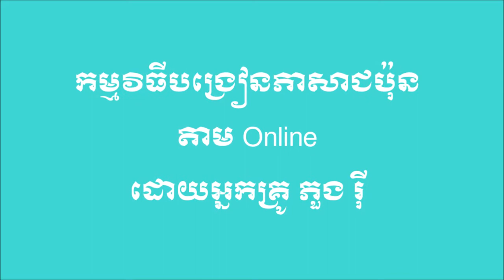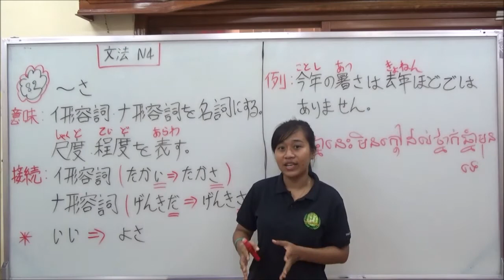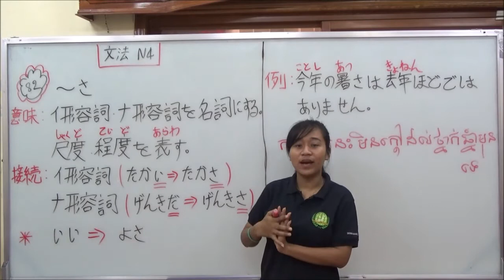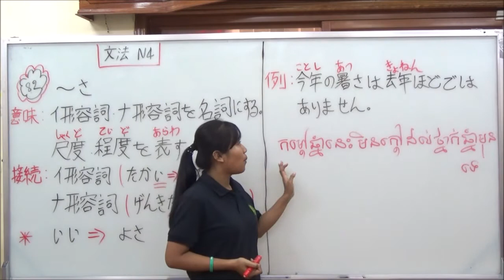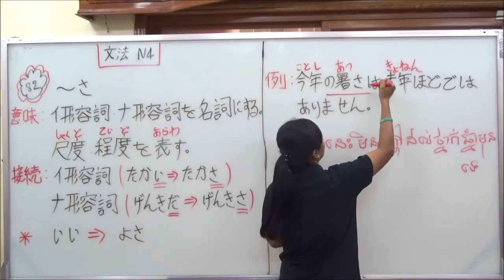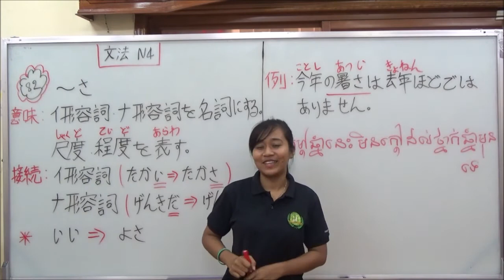N4文法 第82課 「〜さ」